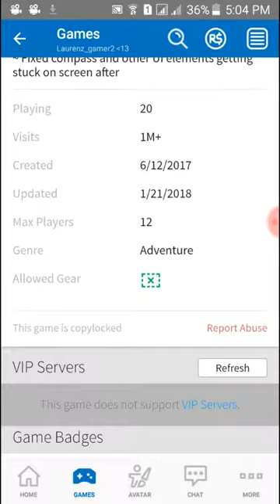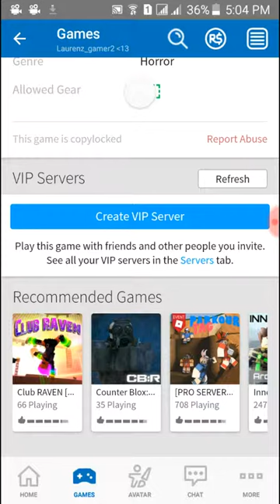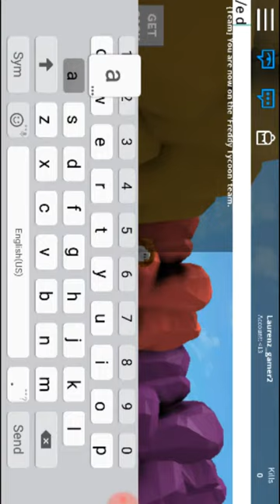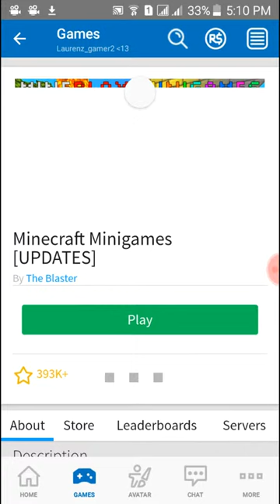The epic munigames